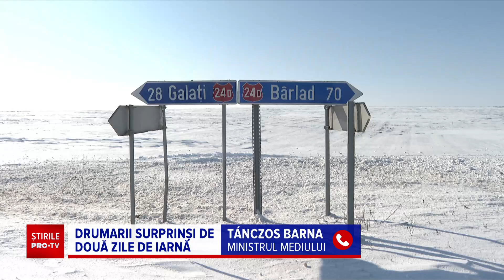De ce se blochează țara la fiecare ninsoare și ce soluții există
Primul episod mai serios de ninsoare a arătat încă o dată cât de vulnerabili suntem.